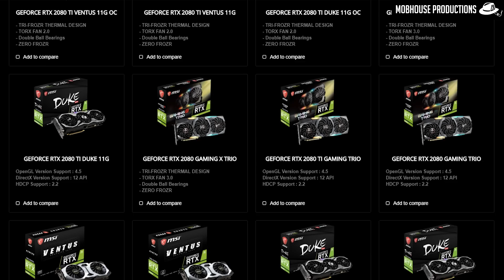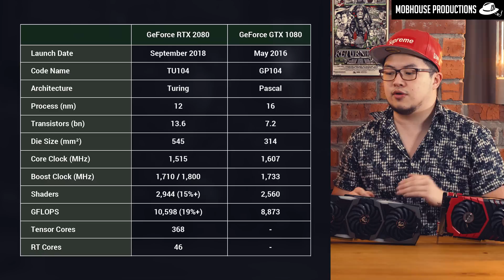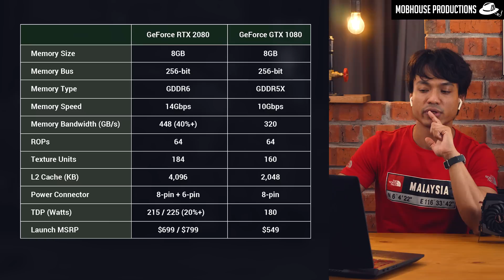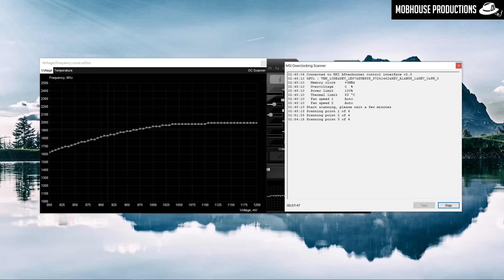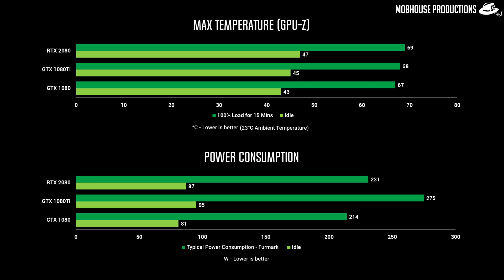MSI Geforce RTX 2080 Gaming X Trio Benchmarks & Review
So the long awaited RTX series from Nvidia is finally here. But enough of the hype about Ray Tracing and DLSS! Let us start by doing a review on the MSI Geforce RTX 2080 Gaming X Trio to see if this RM4200 or $849 GPU is worth the hype.

● The internet is a space for you to be free and do what you like. Be a part of Malaysia's Largest Network with Digi Postpaid Borderless

What we really want to find out is:
1. How much performance gain are we getting with the RTX 2080 vs the GTX 1080 & GTX 1080Ti?
2. How much support do we get for Nvidia OC Scanner, Ray Tracing and DLSS for games this early during the launch of RTX?
3. Is this card worth getting?

The answer to these questions might really surprise you. Please watch our video if you want to find out more. Also, we've included a bunch of synthetic benchmarks, gaming benchmarks (4K & 1440p) as well as tests for power consumption and temperature.

Nvidia Geforce RTX Series Test Bench:

1. Intel Core i7-8700k

2. Team T-Force Night Hawk DDR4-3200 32GB (4x8GB)

3. MSI Z370 Gaming Pro Carbon

4. Samsung 960 Pro M.2 NVMe SSD 512GB

5. Thermaltake Toughpower iRGB PLUS 1250W Titanium